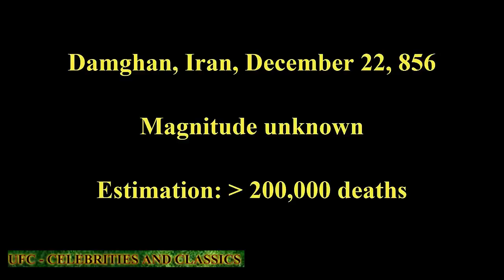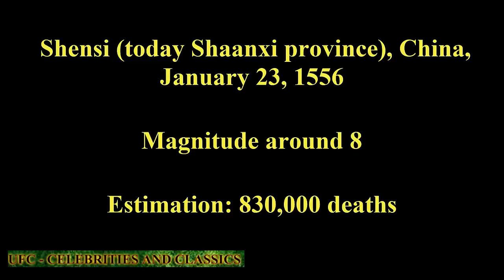TOP 7 DEADLIEST EARTHQUAKES IN HISTORY